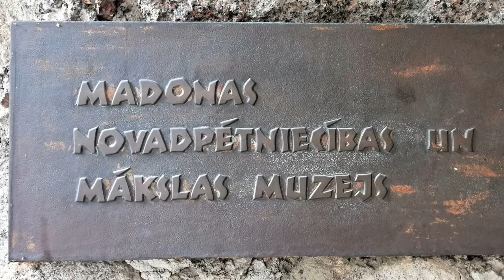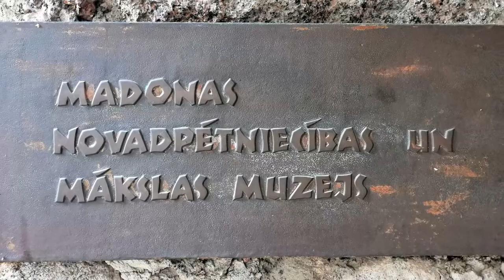Madonas muzejs svin 75 dzimšanas dienu